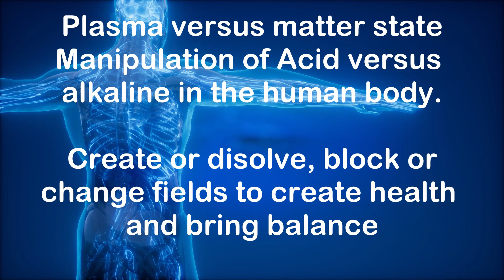Use acid alkaline balance to harmonize the body. M.T. Keshe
In the excerpt from 361 KSW, Keshe explains how you can create, dissolve, block fields within the body to bring balance through understanding GANS plasma technology.